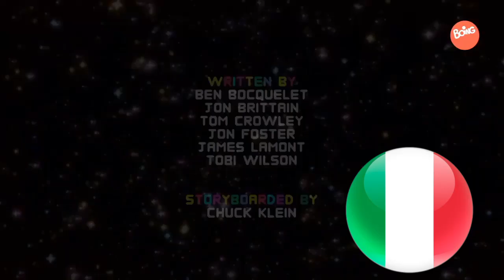The Amazing World of Gumball - The Amazing World of Elmore (Italian, FHQ)